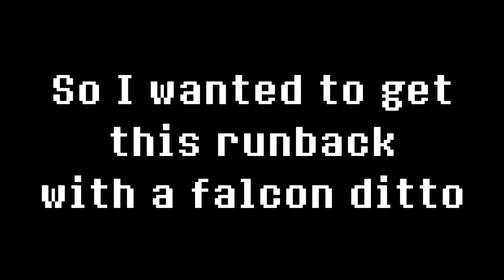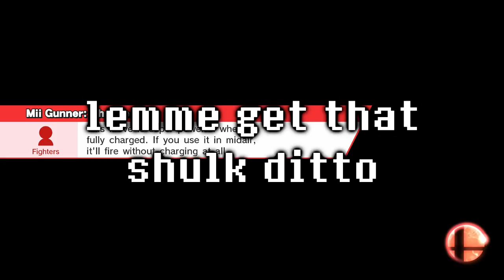I GOT EXPOSED?!?!?!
Just For Glory Things.
This title might be click-bait tho tbh.

Music Used -
Xenoblade Chronicles 2 - A Nopon's Life